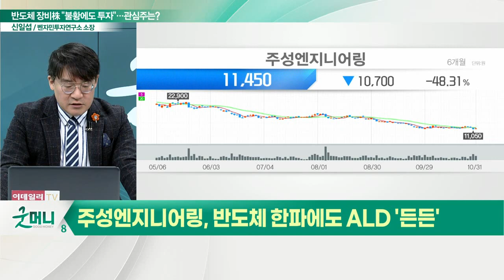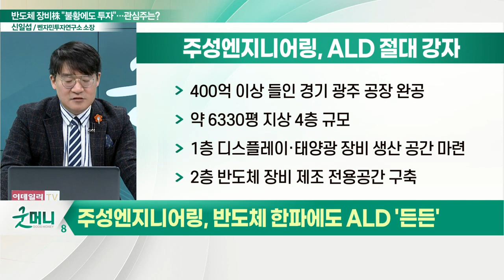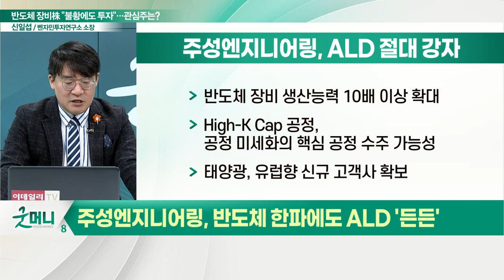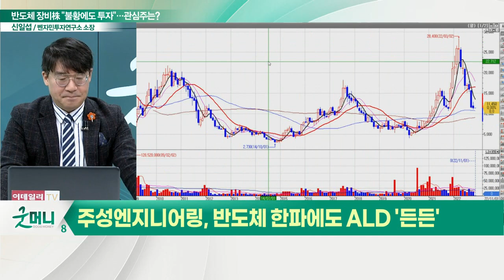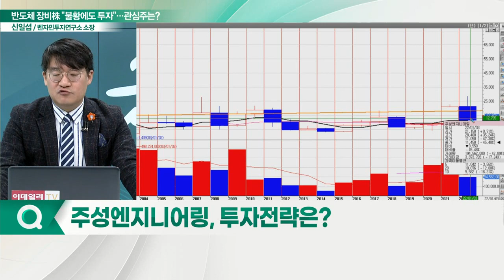주성엔지니어링(036930), ALD 절대 강자... "불황에도 투자는 지속된다"_신소장의 시그널 (20221101)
주성엔지니어링(036930), 반도체 한파에도 ALD '든든'
- 400억 이상 들인 경기 광주 공장 완공
- 반도체 장비 생산능력 10배 이상 확대
- 태양광, 유럽향 신규 고객사 확보